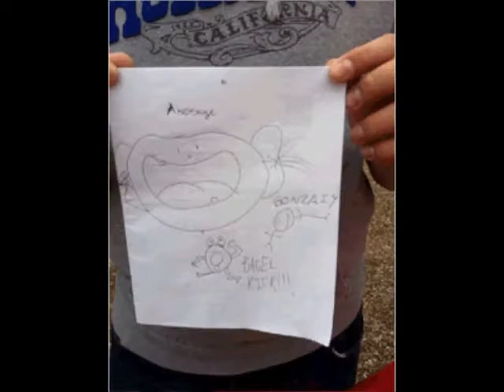The Square Waffle Day Song Music Video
This video is entirely stop motion. :) Huge thanks to the makers of the iPhone App Gifshop and Hypercam for making the making of this video much more simple. 3 Songs down (in beta), 7 left to go.